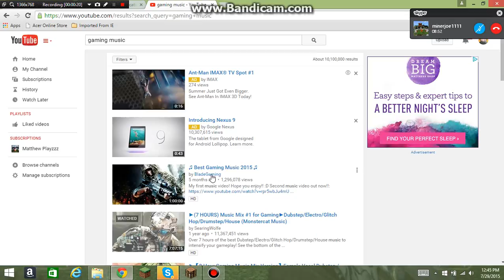Some 1v1s Against a G0D